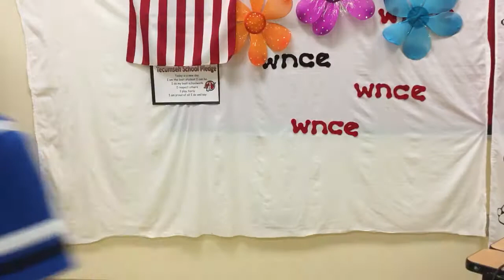April 27, 2017